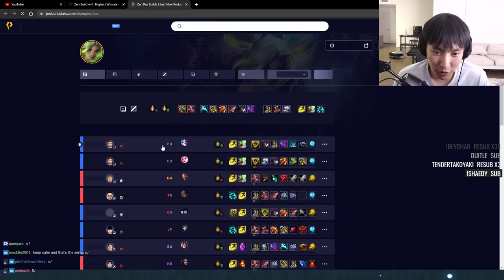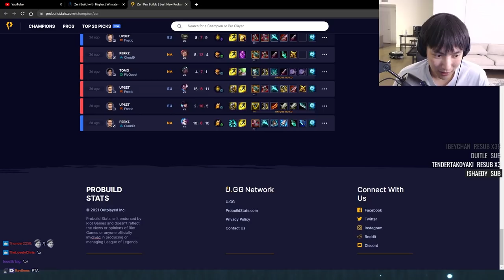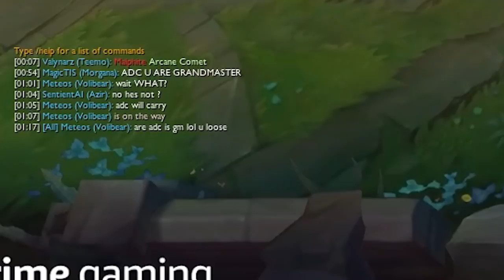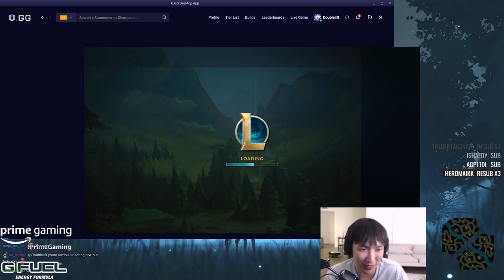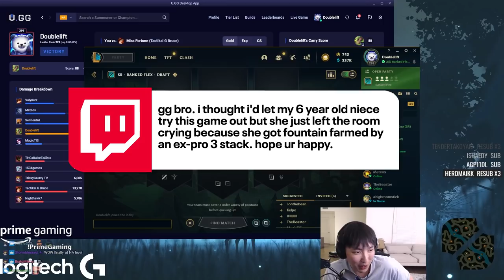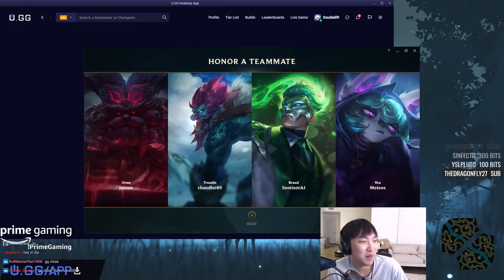PLAYING LEAGUE with SNEAKY AND METEOS | Doublelift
Booted up some LEAGUE OF LEGENDS after Costreaming